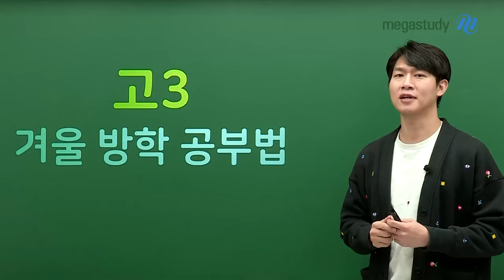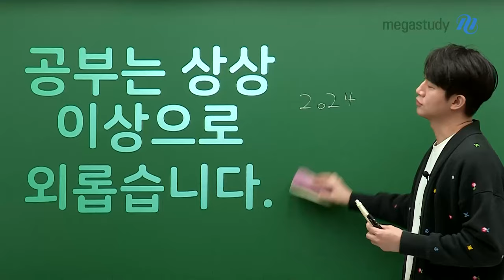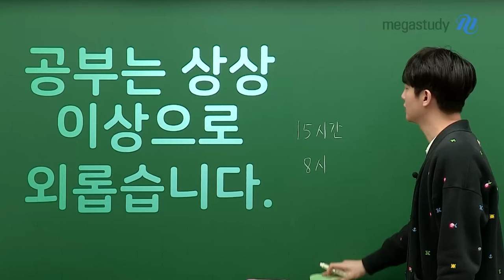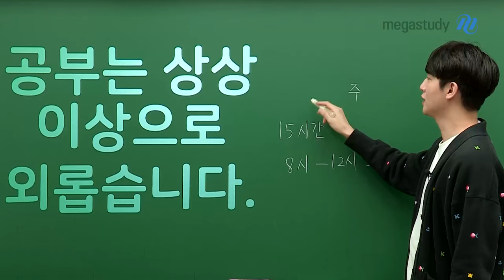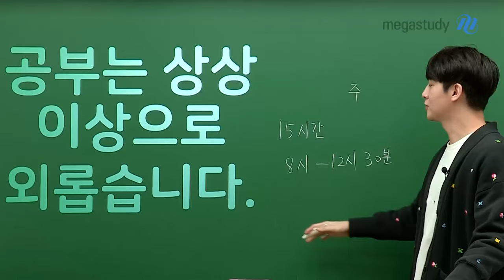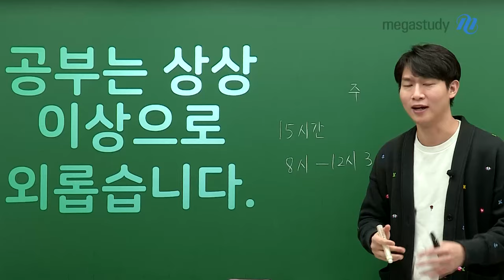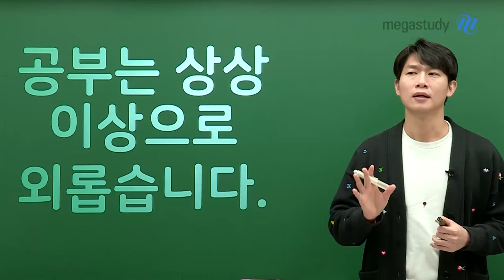[메가스터디] 지구과학 함석진쌤 - [고3] 겨울방학 공부법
지니어스 여러분,
이제 고3! 수험생의 길로 접어들게 됩니다.

'공부는 상상 이상으로 외롭습니다.'
이 말은 고3 수험생 시작부터 끝까지 가져가야 할 말일 텐데요,

올 한 해, 각오를 다지고 시작하면 끝에 좋은 결과가 기다리고 있을 거에요!
여러분의 앞길을 응원하겠습니다.😘

함쌤의 고3 학습 관련,
더 자세한 내용은 영상을 통해 확인해 주세요!